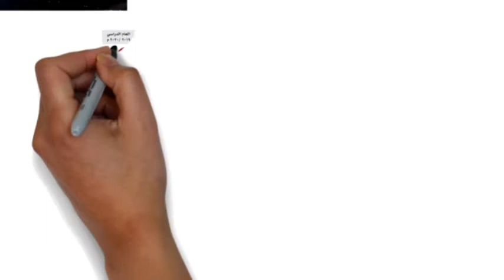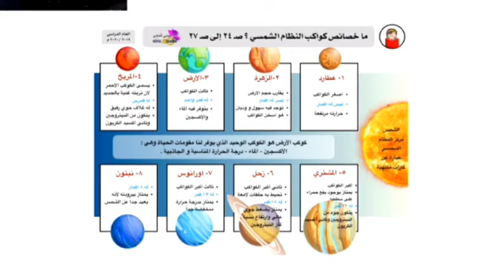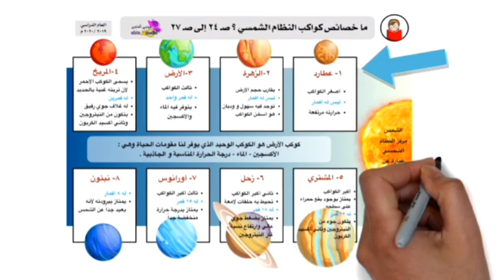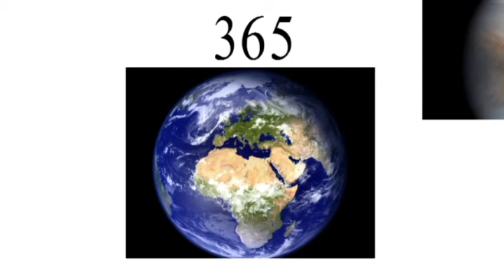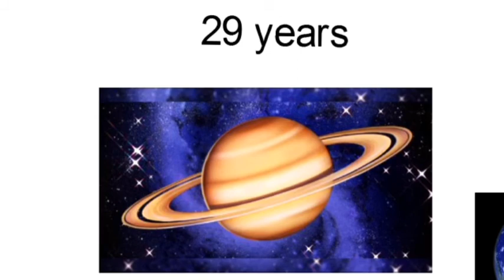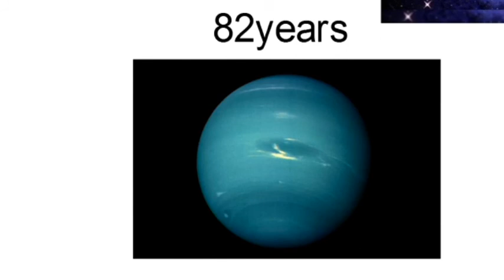شرح الدرس الثاني لاولي اعدادي بعنوان مجموعتنا الشمسيه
شرح الدرس الثاني لاولي اعدادي بعنوان مجموعتنا الشمسيه بخاصيه جديده